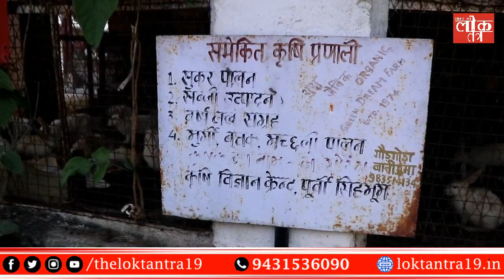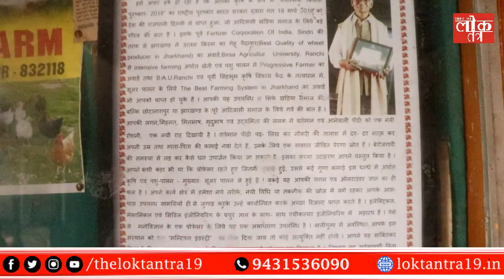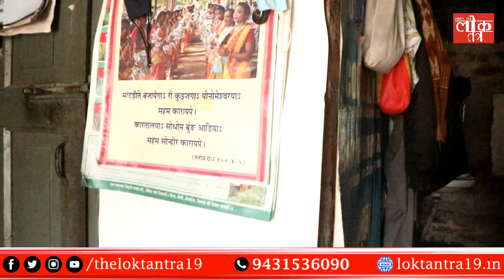THE LOKTANTRA : आदिवासी लोग खाता है सुवर, आदिवासियों को सिखाया जाय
जिस तरह पढ़ाई की कोई उम्र नहीं होती, उसी तरह बिजनेस शुरू करने की भी कोई उम्र नहीं होती। जी हाँ इस कहावत को सच किया है जमशेदपुर के जेरोम नाम के इस शख्स ने।

सरकारी नौकरी से रिटायरमेंट के बाद इन्होंने बहुत सारे छोटे-मोटे काम किये पर, इन कामों से वे संतुष्ट नहीं थे।फिर इन्होंने खेती और सुकर पालन करने की सोची और एक बंजर भूमि को लहलहाते फसलों से भर दिया। उम्र के इस पड़ाव में भी जेरोम जी सुकर पालन कर रहे हैं। रिटायरमेंट के बाद खुद को स्व-रोजगार से जोड़ा और आज 14 परिवारों को रोजगार भी दे रहे हैं।

जेरोम जी की मेहनत,लगन और सफलता को आप बस इस बात से आंक सकते हैं कि राँची स्थित बिरसा कृषि विश्वविद्यालय से छात्रों को उनके फार्म में कृषि और पशुपालन से संबंधी  चीजों को समझने के लिए भेजा जाता है।

कबाड़ और छोटी बजट से आपको भी अगर बिजनेस शुरू करना हो तो इस वीडियो को अंत तक जरूर देखें।